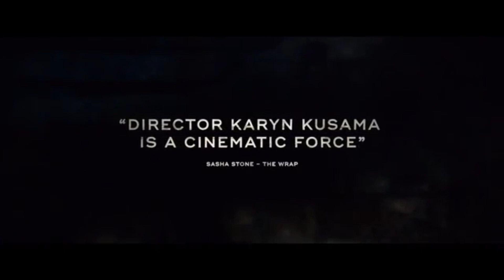DESTROYER / Netflix Playback Movie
DECEMBER

ANNAPURNA PICTURES PRESENTS IN ASSOCIATION WITH 30WEST AN AUTOMATIK/FAMILYSTYLE PRODUCTION IN ASSOCIATION WITH ROCKETS

WITH BRADLEY WHITFORD AND SEBASTIAN STAN

CASTING BY MARK BENNETT MAKEUP DESIGNER BILL CORSO

HAIR DESIGNER BARBARA LORENZ MUSIC SUPERVISOR RANDALL POSTER

COSTUME DESIGNER AUDREY FISHER PRODUCTION DESIGNER KAY LEE

DIRECTOR OF PHOTOGRAPHY JULIE KIRKWOOD

EXECUTIVE PRODUCERS MICAH GREEN DANIEL STEINMAN DAN FRIEDKIN NATHAN KELLY BRIAN KAVANAUGH-JONES THORSTEN SCHUMACHER NIK BOWER PRODUCED BY FRED BERGER, pga PHIL HAY, pga. MATT MANFREDI,

"DESTROYER IS BEAUTIFUL, HEARTBREAKING, CINEMATIC PERFECTION"

"SHE DELIVERS A BRILLIANT AND HARROWING PERFORMANCE"

"KIDMAN'S TALENTS ARE UNLEASHED WITH UNEXPECTED FURY"

WRITTEN BY PHIL HAY & MATT MANFREDI

DIRECTED BY KARYN KUSAMA